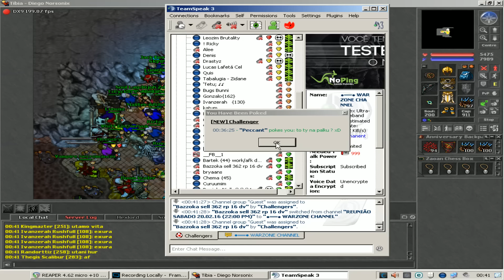Tibia Premia Gaz'Haragoth by Challenger Gulid [1080p60fps]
BR - ENG - PL TeamSpeak VOICE

25:20 boss fight